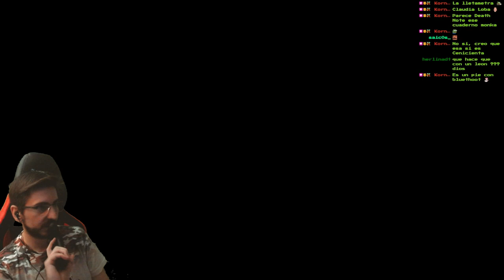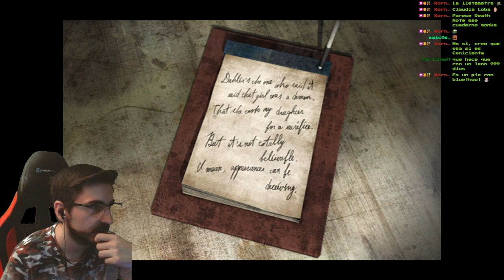🔥Lakeside Amusement Park🔥💀BOSS Memory of Alessa💀🕹️SILENT HILL 3 Blind Run en Difícil/Fácil🕹️🔴Ep.18🔴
🔥Lakeside Amusement Park🔥💀BOSS Memory of Alessa (Recuerdo de Alessa)💀🕹️SILENT HILL 3 Blind Run en Difícil/Fácil🕹️🔴Ep.18🔴